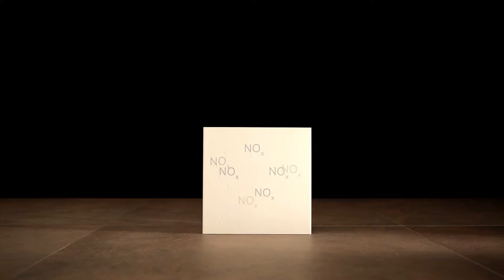Self cleaning ceramic tiles by Casalgrande Padana - Italy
Self-cleaning ceramic tiles that purify the air. A new technology for the exterior coating of buildings, developed by Casalgrande Padana.

Director and photographer: Daniele Di Domenico
Animation: Marco Falatti
Post-Production: Rebecca Barbuscia